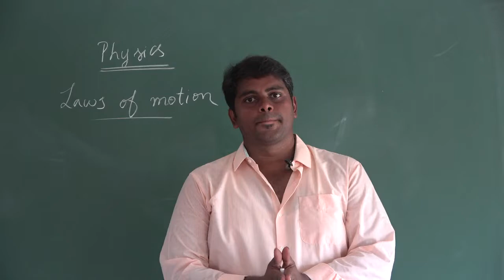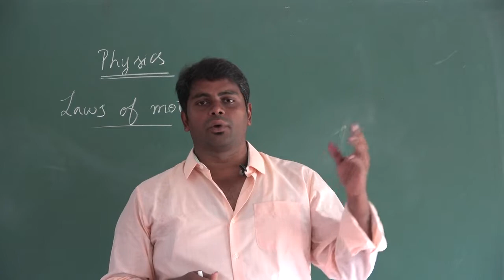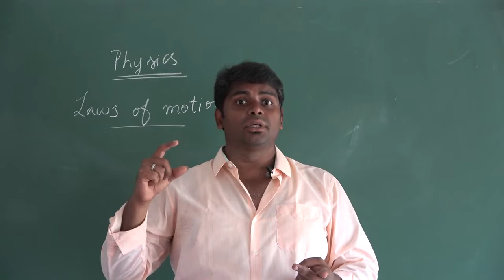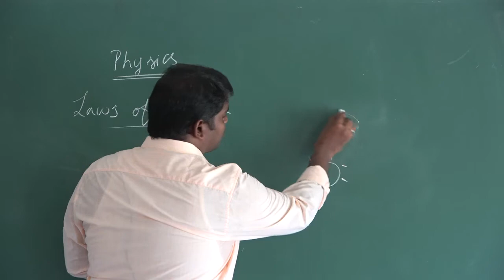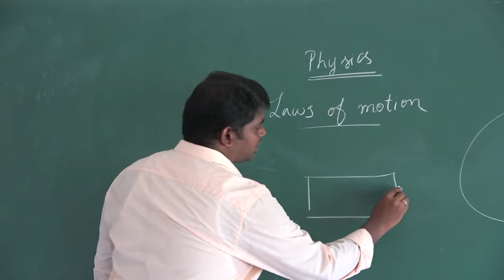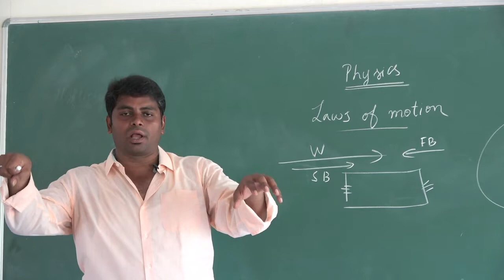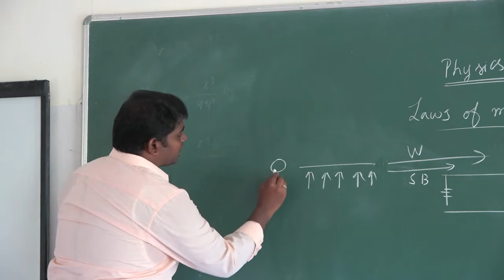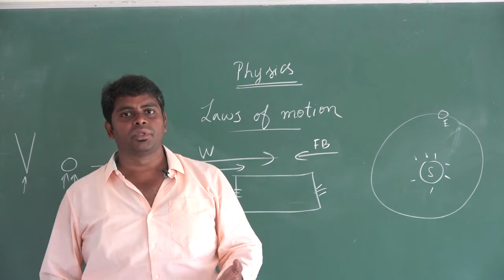Video 03| 10th Physics| Laws of Motion | Gopinath seran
Video 03| 10th Physics| Laws of Motion | Gopinath seran| Thiruvalluvar Matric Higher Sec. School, Panruti.